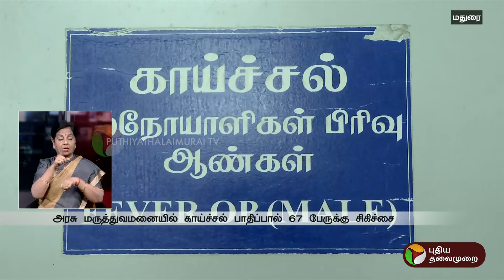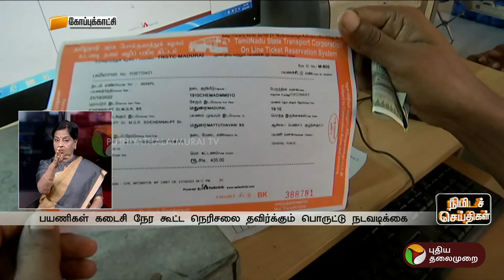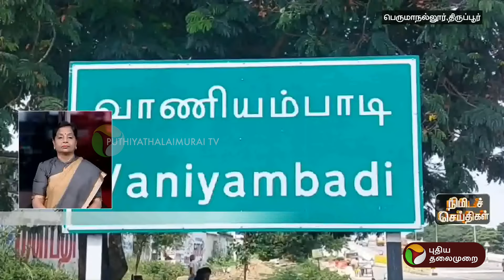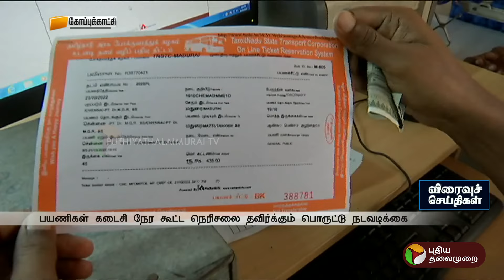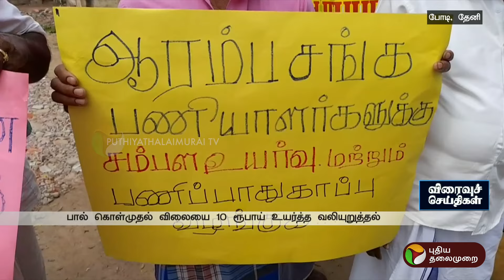விரைவு செய்திகள் | 18.11.2024 | Speed News | PTT